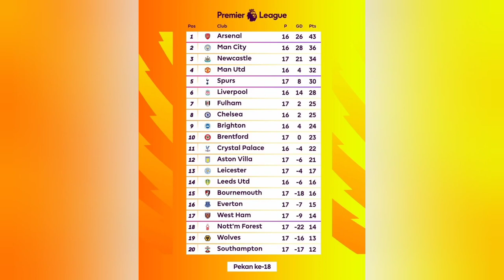Premier league 22-23 | Matchweek 18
Hasil pertandingan Premier league pekan 18.